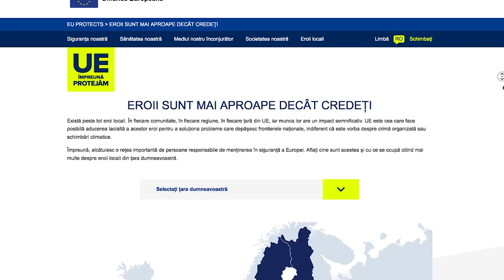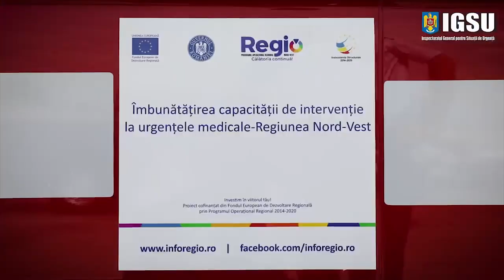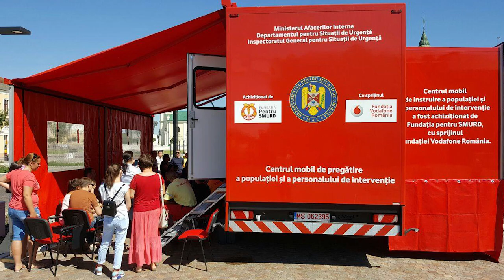EU Protects - Cristian Caldararu, erou local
Imagini aditionale din arhiva IGSU